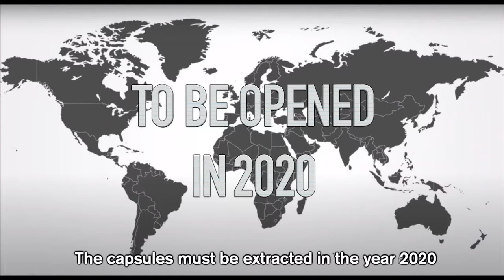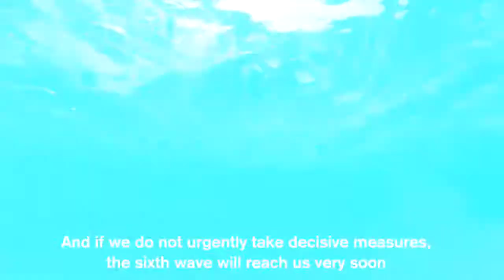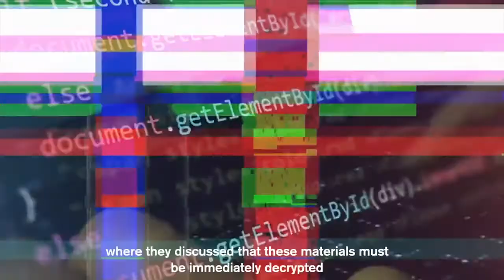CHANCE TO LIVE ONLINE ESCAPE GAME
🎇Brand-new exciting on-line escape game CHANCE TO LIVE.

500 keys for $1,000
1000 keys for $1,800
2000 Keys for $ 3,400